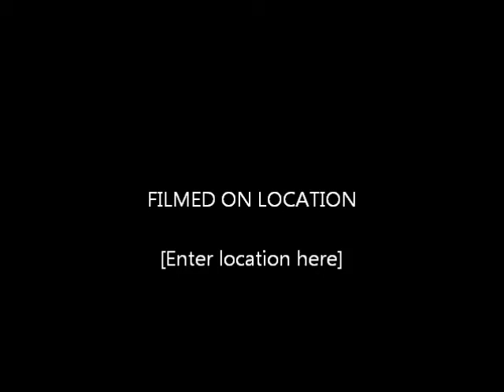Mike B Dream On Windows